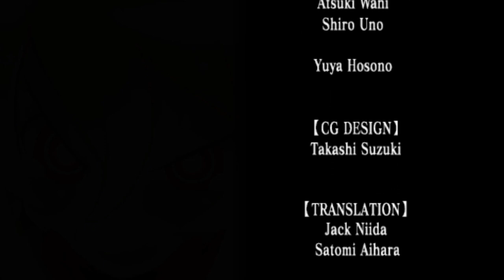Disgaea 2 PC (Prinny) - Part 15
In this episode we bring this run to a close by dealing with the final boss.